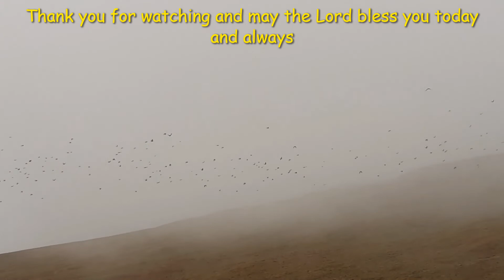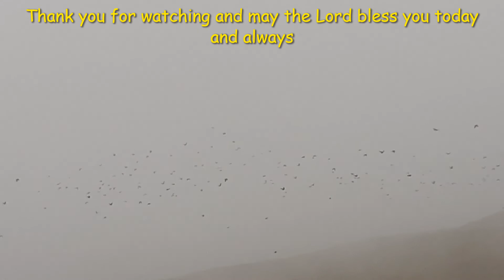rambling 10 6 20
Not every day is a sunny day